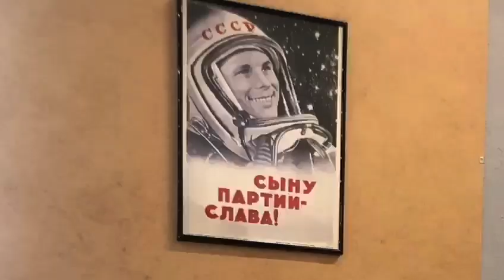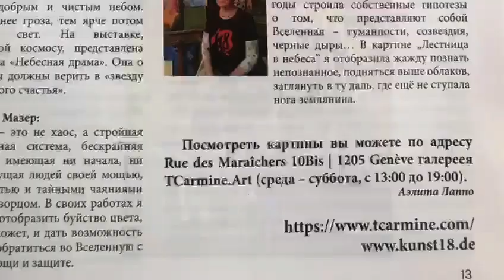art exhibition in Geneva. cosmos